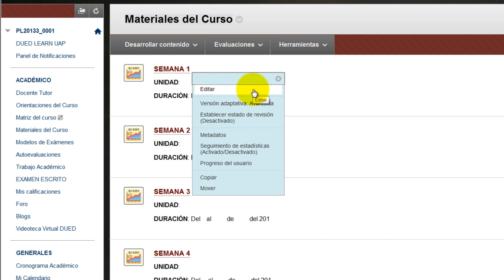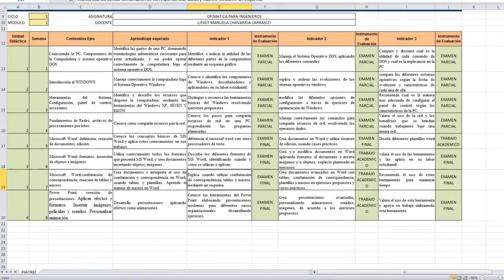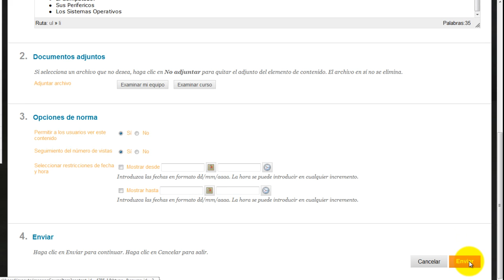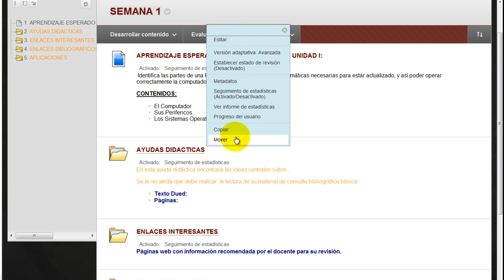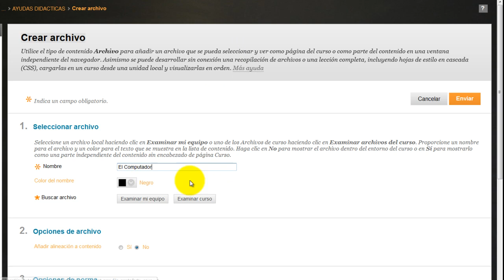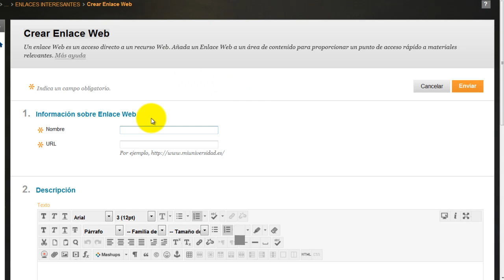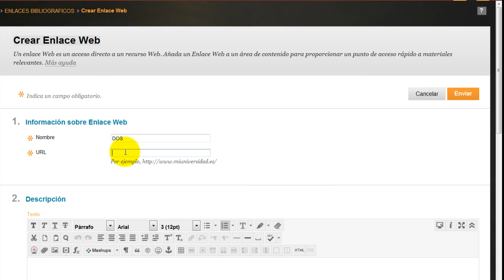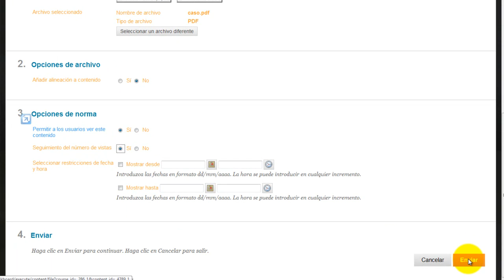Campus Virtual DUED-Learn: Materiales del Curso